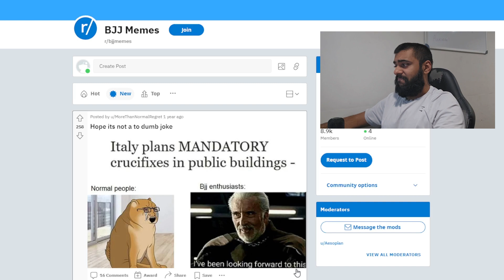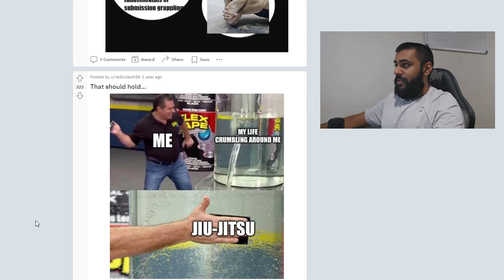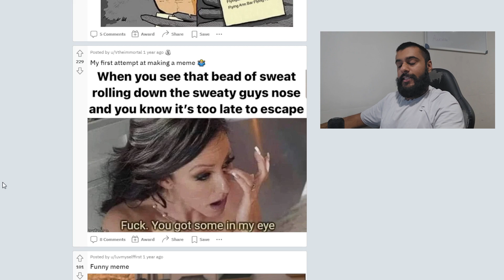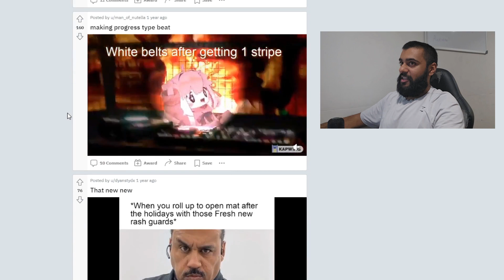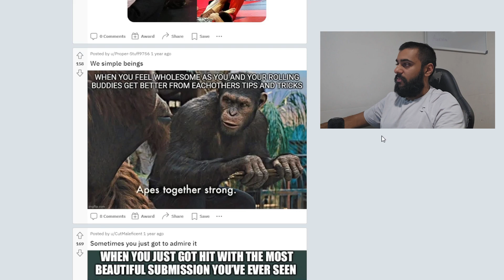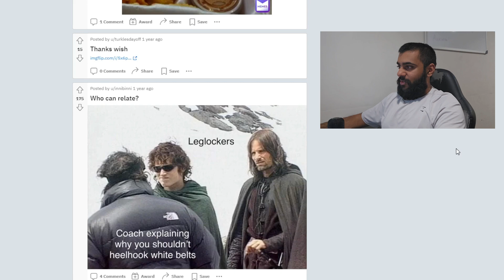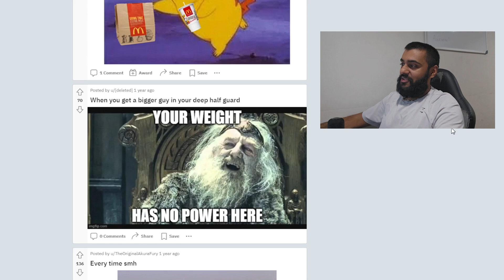Reacting to Hilarious BJJ Memes!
In this video, we're going to take a look at some of the funniest BJJ memes from Reddit and react to them. Whether you're a beginner or an experienced practitioner, you'll definitely appreciate these hilarious memes that perfectly capture the joys and struggles of training BJJ.

We'll be browsing through popular BJJ subreddits and picking out the best memes to react to. From grappling mishaps to belt promotions, we'll be laughing along with the Reddit community as they share their BJJ experiences in meme form.

So if you're in need of a good laugh or just want to see some relatable BJJ content, then this video is for you.